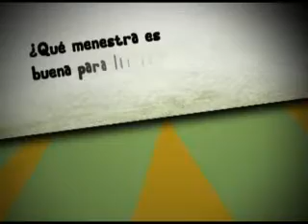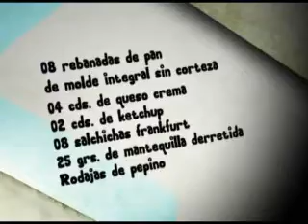A Cocinar Programa 16 part 2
A Cocinar Programa 16